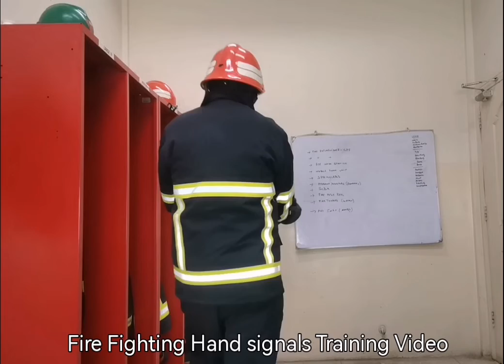Fire Fighting Hand Signals , all Fire ground hand signals